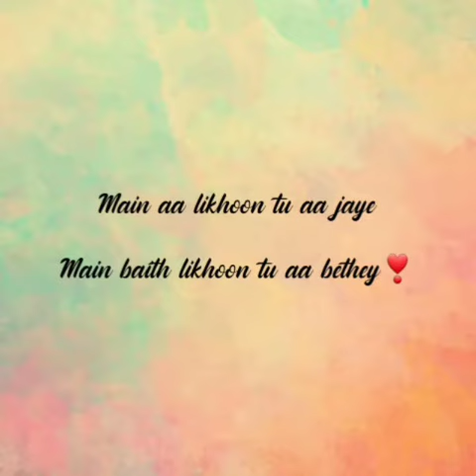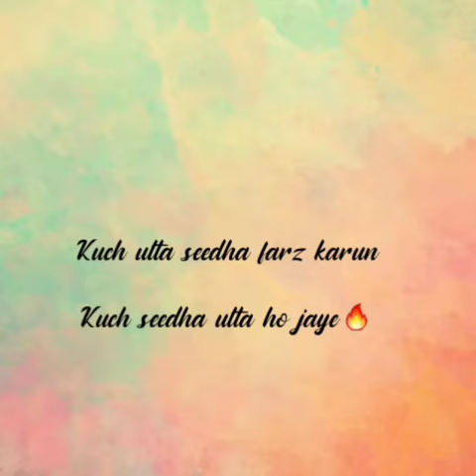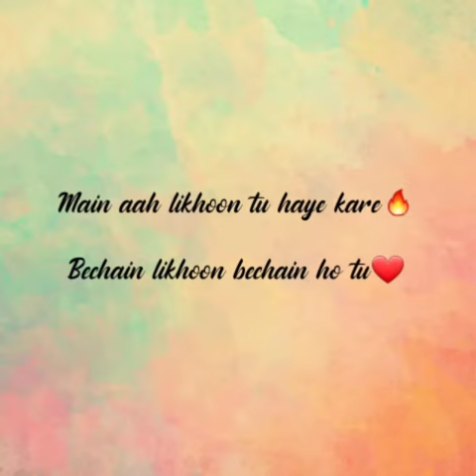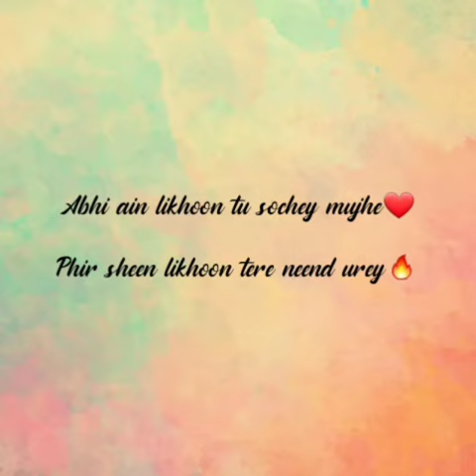CHAL AA IK AISI NAZM KAHOON🔥🔥❣